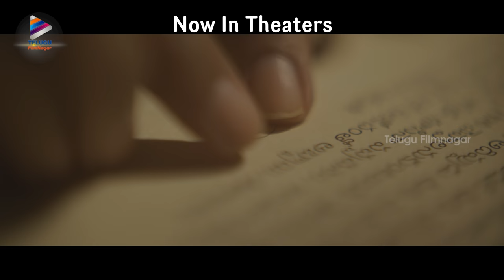Manu RELEASE TRAILER | Chandini Chowdary | Raja Gowtham | 2018 Telugu Movies | Telugu FilmNagar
Manu RELEASE TRAILER on Telugu FilmNagar. Manu 2018 latest Telugu movie ft. Raja Gowtham and Chandini Chowdary. Directed by Phanindra Narsetti. Music by Naresh Kumaran.